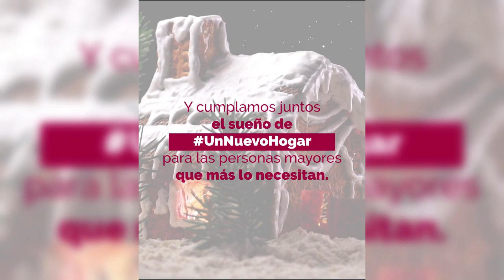Súmate a esta nueva campaña de Navidad de Fundación Las Rosas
En esta Navidad cumplamos juntos el sueño de un Nuevo Hogar para las personas mayores.
Queremos crear un nuevo Hogar para cuidar a las personas mayores más vulnerables que lo necesitan y queremos hacerlo junto a ti.
Durante diciembre queremos cumplir el sueño de un Nuevo Hogar y tu ayuda es muy importante. Puedes hacer un aporte para construir el nuevo Hogar Santa Teresa de Los Andes, que estará ubicado en Camino Buin Maipo #3198, Buin, donando en nuestra página web.